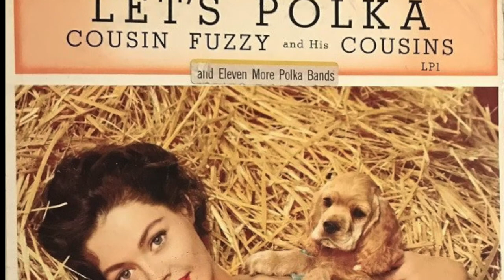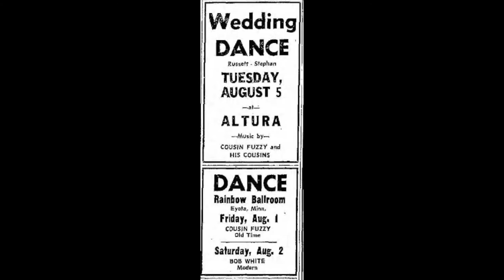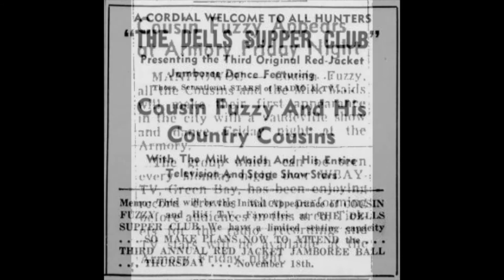POLKA TIME! Cousin Fuzzy / I'll Always Be Happy With You / Polkaland 532 / 1954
1950s polka band from Green Bay, Wisconsin, featuring Earl “Fuzzy” McNellis (trumpet), Agnes Benz (accordion), Bob Connelly (trumpet), Ralph Highdale (bass), Clarence “Tintcy” Forslund (guitar), Joan Jandrain (‘Milkmaid’ vocal), Pat Bakkom (‘Milkmaid’ vocal).

Check out Shawn Connelly's info about Fuzzy's Band and his Documentary (Shawn is the grandson of trumpet player Bob Connelly!)

[I'll Always Be Happy With You, Cousin Fuzzy and his Cousins, Polkaland 532, recorded 1954, matrix E4KW-3221]